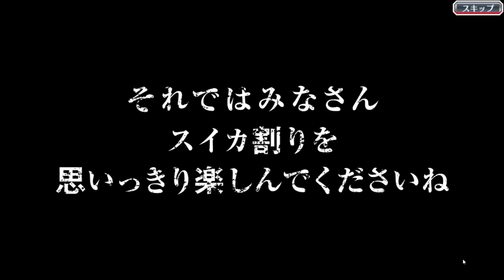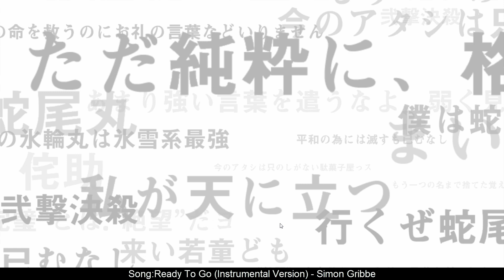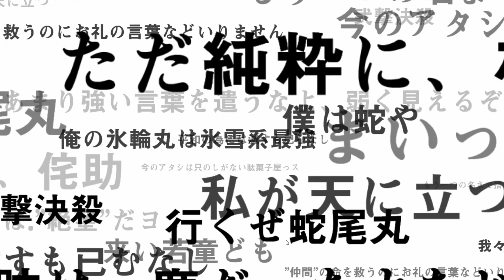Bleach Brave Souls JP (Vacation Summons 750 Orbs)